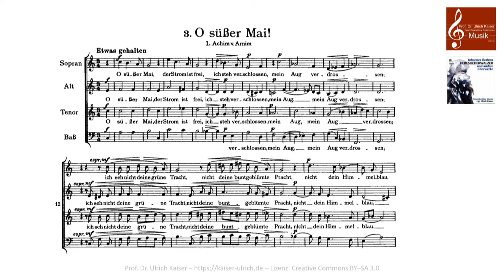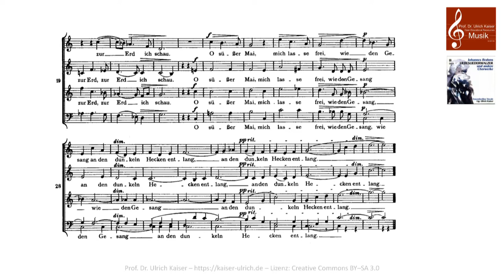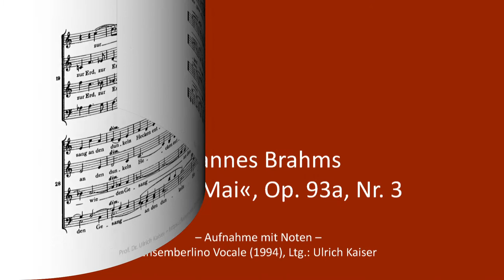»O süßer Mai« - Johannes Brahms Op. 93a, Nr 3 (Noten)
Johannes Brahms, Sechs Lieder und Romanzen Op. 93a für Chor a capella, Nr. 3 »O süßer Mai«
Ensemberlino Vocale (1994), Leitung: Ulrich Kaiser